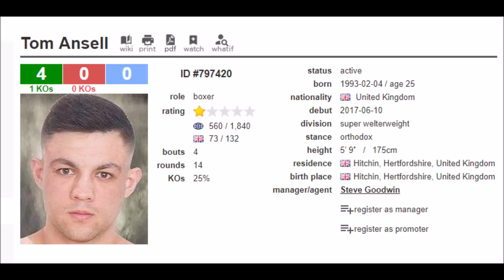TOM ANSELL INTERVIEW - TALKS HIS NEXT FIGHT, WILDER vs FURY & ANTHONY JOSHUA!!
Boxing News, Boxing Interview - An exclusive with 4-0 UK boxer Tom Ansell who fights at Super Lightweight.
We talk about his next fight this weekend in Tottenham, London (link for tickets in description where you can grab them directly from Tom or from the ticket sales link).
We talk about his weight division of Super Lightweight in addition to Deontay Wilder vs Tyson Fury, Jack Catterall vs Ohara Davies, Anthony Joshua, Dillian Whyte vs Dereck Chisora 2, the World Boxing Super Series Season 2 with the likes of Josh Taylor and Terry Flannagan. plus a lot more.

Use any of these links to purchase tickets to his fight this weekend in Tottenham, London.